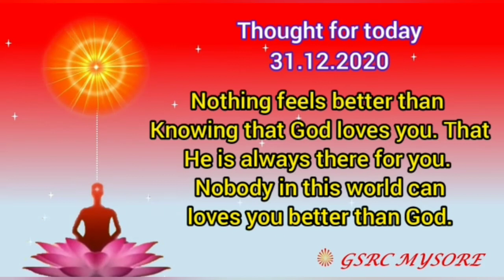Thought for Today - 31.12.2020